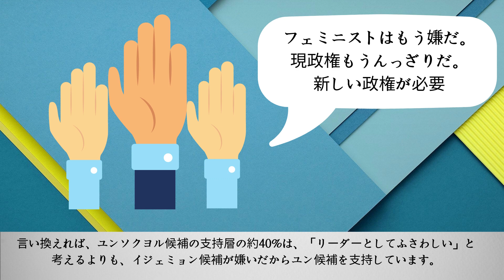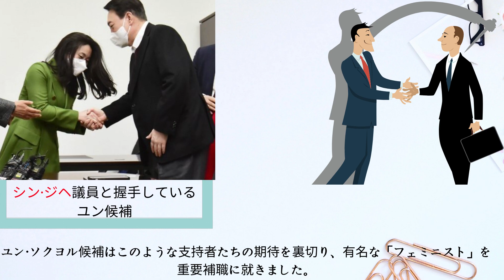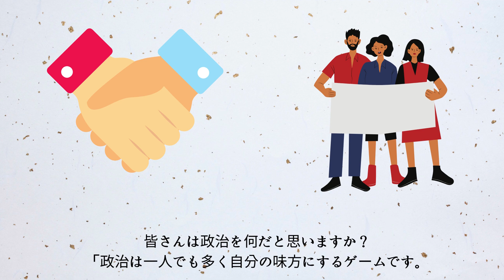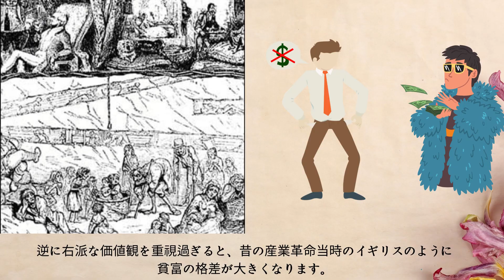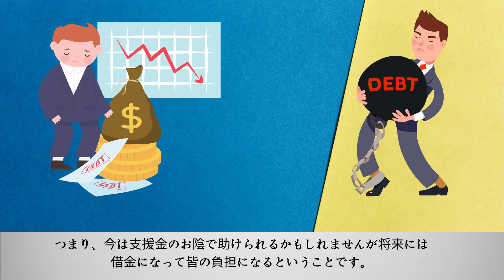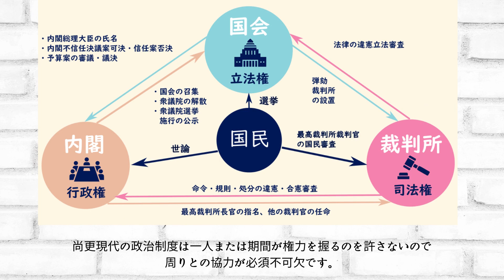韓国大統領候 第2 ユンソクヨル 編。 なぜ支持者は ユンソクヨルに失望しているのか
韓国の大統領候補の一人、ユン·ソクヨルについて自分自身が評価したビデオです。

This is a video that I evaluated myself about Yoon Seok-yeol, one of the candidates for the Korean president.